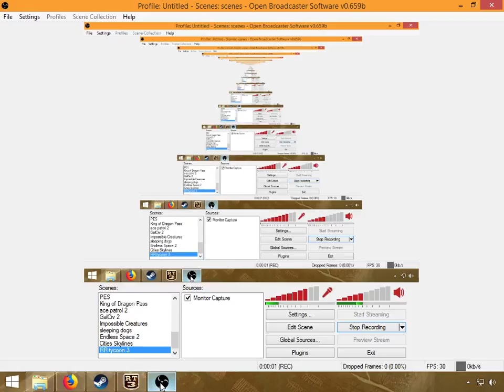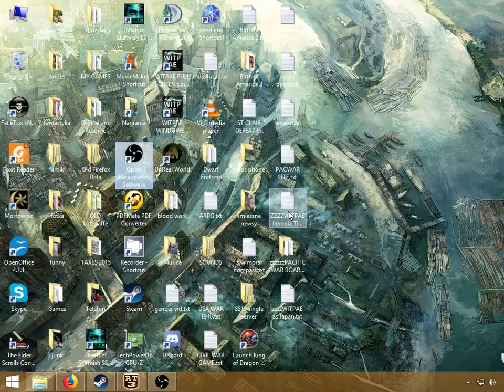Railroad tycoon 3 odc 3